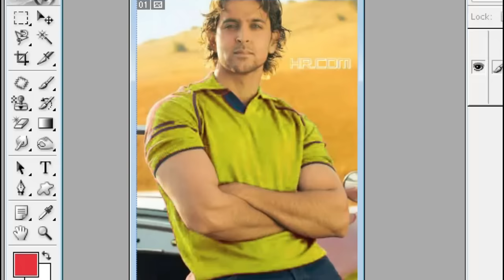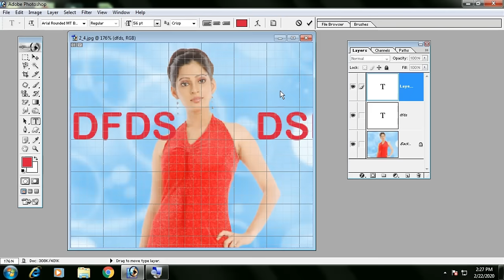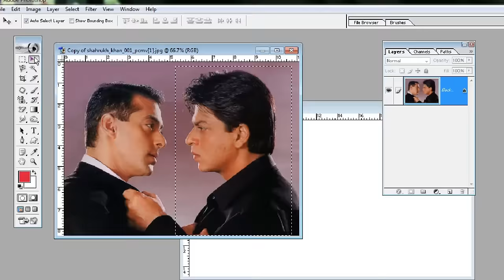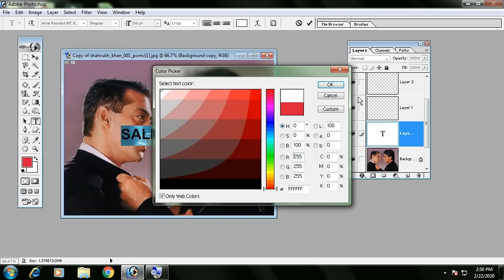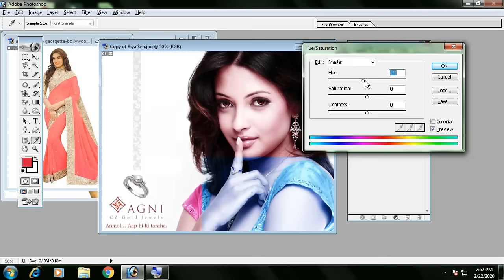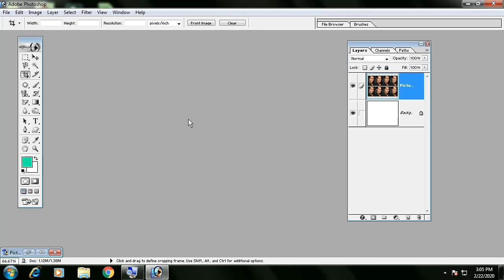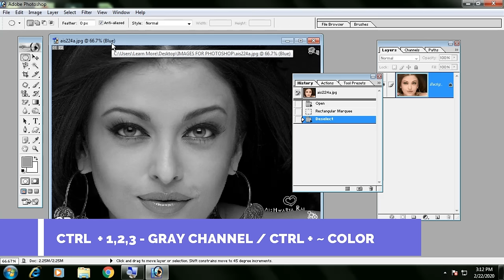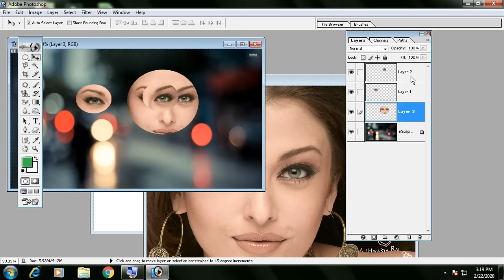51 Photoshop Keyboard Shortcuts (हिंदी ) Every Photoshop user should Know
PDFelement is an all-in-one PDF editor that allows to edit, convert, annotate, sign, OCR, and fill PDFs. No.1 Complete PDF Solution on the Mac App Store
Photoshop Keyboard Shortcuts in Hindi by Real tutorial (हिन्दी) - is video me aapko janane ke liye milenge aise photoshop ke shortcuts jo aapko photoshop me banayenge superfast aur ye mai dave ke sath isiliye keh raha hun kyunki maine lagbag 51 Photoshop Keyboard Shortcuts aise pick kiye hai jisme aapko ye sari chije sikhane milegi ek hi keyboard shortcuts se hum kya kya nahi kar sakte : to Ye ek Photoshop ka HIndi tutorial hai

Online Video Courses sikhna Matalab 1) Samay Bachana 2) Paise Bachana 3) Advance Chije Sikhana 4) Sabse Important Khud se sikhane ki aadat Dalana sab to fayde me hai fir Q na aap check kare Humari

Course Features :
✅ PDF Shortcuts
✅ Course Completion Certificate
✅ Instant Access

Tags - Real Tutorial, Photoshop Tutorial, Photoshop in Hindi, Photoshop tutorial in hindi, Photoshop Keyboard Shortcuts, by real tutorial, Photoshop 7.0 Shortcuts,